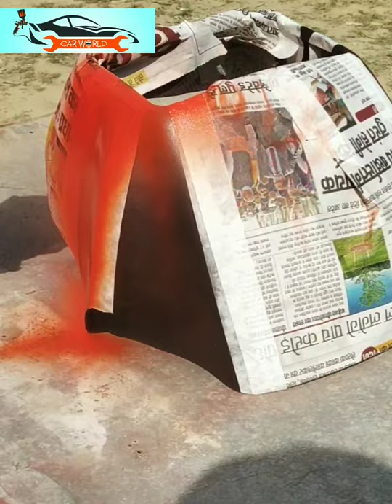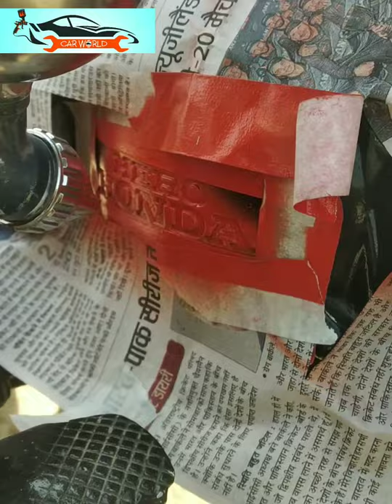CD delux convert brand new design(पुरानी bike नए design में)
hello friends

Bike remodeling and modifications at its best @ very reasonable prices at Basaitha, Madhubani.

We do fabrication and beautification of all the motorcycle and cars with incredible concepts and technologies.

We are expert in doing denting, painting and engine repairing and upgradation @ very reasonable and attractive prices.

We are all set to create & engineer your vehicles as you always dream and imagine of riding it.

Please call or follow
carworld221